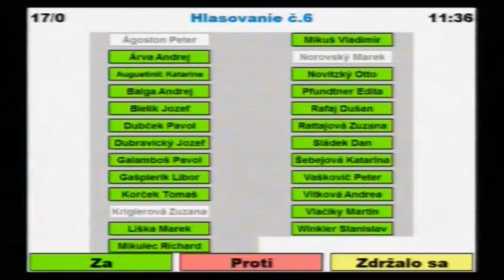7. zasadnutie Miestneho zastupiteľstva MČ Bratislava-Nové Mesto 2. časť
Druhá časť záznamu siedmeho zasadnutia Miestneho zastupiteľstva mestskej časti Bratislava-Nové Mesto,  ktoré sa uskutočnilo dňa 16. júna  2015 v Spoločenskej sále Strediska kultúry Bratislava-Nové Mesto na Vajnorskej. Záznam obsahuje pokračovanie prezentácie kandidátov na miestneho kontrolóra, hlasovanie a oznámenie výsledku voľby kontrolóra.